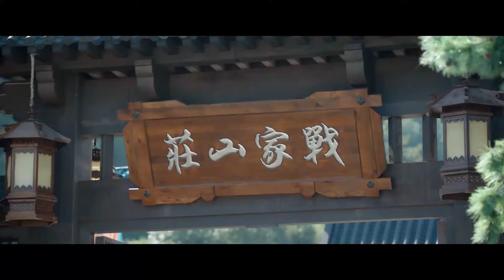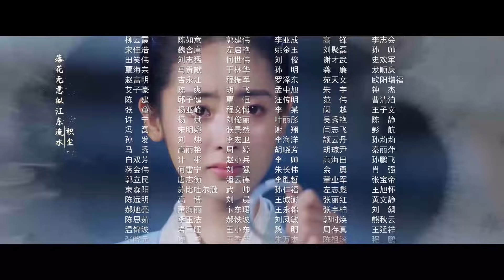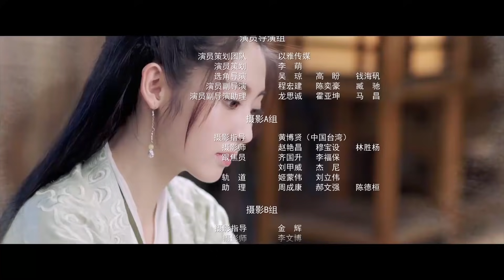[Sub Español] La luna brilla para ti Capítulo 1 | The Moon Brightens for You | iQiyi Spanish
"La luna brilla para ti" está transmitiendo en el iQiyi internacional. Bienvenido a descargar el iQiyi App, o inicie sesión en el sitio web de iQiyi para disfrutar más series con subtítulos.

Descripción: Zhan Qinghong era la hija de Zhan Podi, sub líder mundial de artes marciales.Se acercaba la Competencia Mundial de Artes Marciales, Zhan Qinghong decidió a apoderarse del puesto de líder. Luego, conoció a Wen You, amable y elegante de una familia noble; sin querer ayudó al hijo del ex-líder mundial de artes marciales, Lin Fang, a ascender a líder. Los tres jovenes comenzaron a pasear acompañandose y sofocar el conflicto civil. Sin embargo, la trágica muerte de su familia, la separación de su amante, la traición de sus amigos, varios golpes hicieron que Zhan Qinghong se sintiera resentida. Afortunadamente, Lin Fang estaba siempre a su lado mostrándole el camino recto. Poco a poco, ella fue adquiriendo una comprensión más profunda de la caballerosidad mientras tanto, se enamoró ...